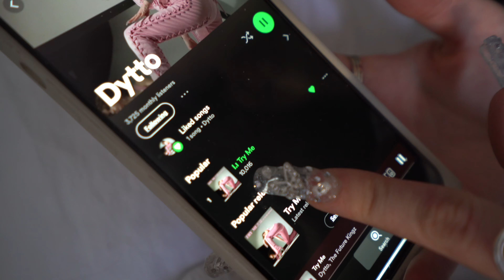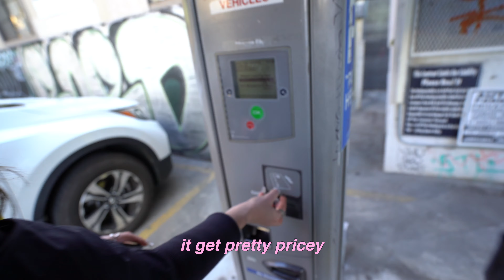"Try Me" - Dytto ft. The Future Kingz (Lyric Video)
what's your favorite part of the song? 💕🙈